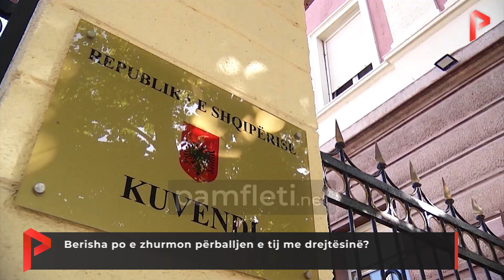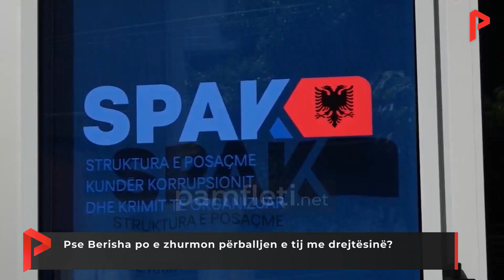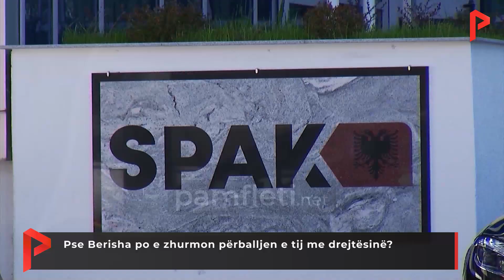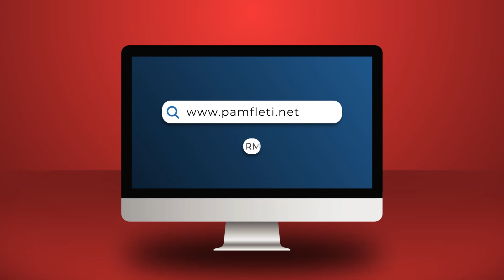Pse Berisha po e zhurmon përballjen e tij me drejtësinë?